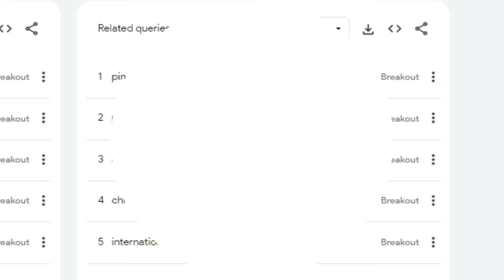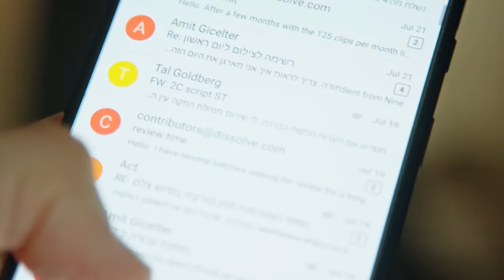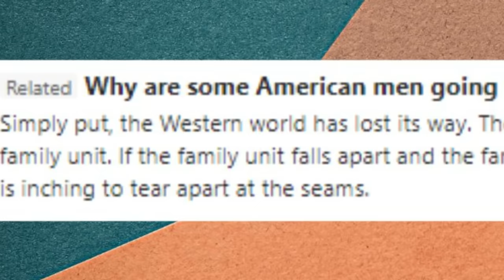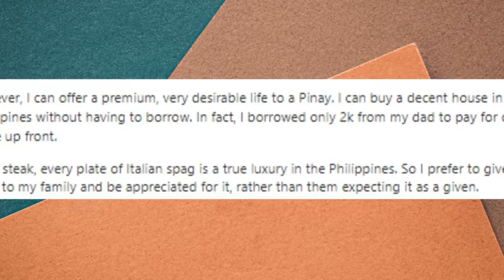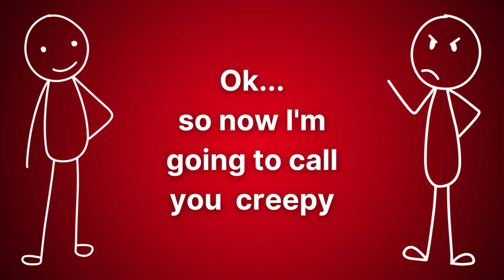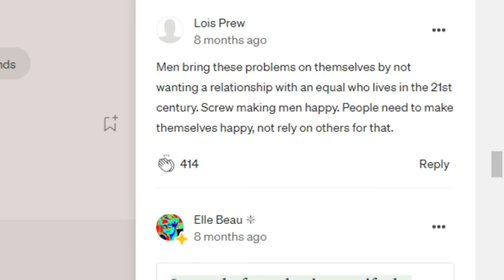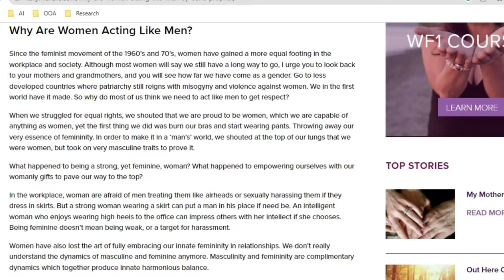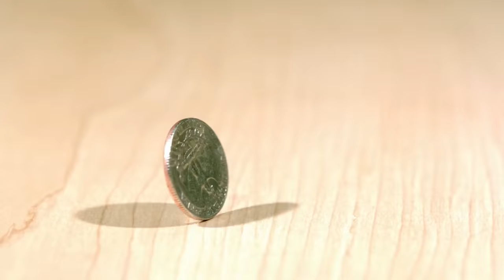Americans MEN Are Dating Overseas! WHY?!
Why Are American Men Dating Overseas in places such as Thailand, the Philippines, etc? Dating in Asia as a foreigner.

American men are increasingly looking eastward in their quest for love. A rising tide of romance-seekers from the States are finding their hearts ensnared by the charm of Southeast Asia, but what's behind this cross-cultural fascination?

Pull of the Exotic and the Enthralling

At the heart of this trend lies an allure towards the exotic and the novel. From the bustling markets of Bangkok to the tranquil beaches of Bali, Southeast Asia offers a distinctly different life rhythm compared to the usual hustle and bustle of American cities. These differences in culture, tradition, and lifestyle become a compelling curiosity that often morphs into deeper attachments.

The Appeal of Traditional Values

At times, the charm lies not just in the exotic landscape but within the cultural fabric itself. Southeast Asia, with its tapestry of rich traditions and values, often holds appeal for those who feel that Western societies are drifting away from family-centered life and values. These men are often attracted by the perceived strong emphasis on family and relationships in Asian societies.

Economic Advantages

One cannot overlook the economic motivations behind such cross-continental romance. Cost of living and relative wealth can be influential factors. Some American men find that their dollar stretches further in Southeast Asia, allowing for a better quality of life and the potential for securing a comfortable future together with their chosen partner.

Dating Dynamics

The dating scene in America can be fraught with complexity and confusion. On the flip side, some men find that dating dynamics in Asia are more straightforward, making the process less stressful and more enjoyable. This, combined with the warmth and hospitality common in Southeast Asian cultures, makes for a tantalizing mix.

Online Connectivity and Globalization

In an age of increased connectivity, meeting someone from a different continent is just a few clicks away. Online dating sites and apps have played a significant role in fostering these international connections. As globalization advances, so too does the fusion of cultures and the breaking down of barriers to international romance.

Paradise or Mirage?

This romantic quest overseas isn't always without its pitfalls. Language barriers, cultural misunderstandings, and differing expectations can create tension. It's critical for those seeking love in Southeast Asia to approach the journey with an open mind and a willingness to understand and embrace the cultural nuances.

But on a counterfactual note, had the internet not revolutionized our world, would we see such a trend? The ease of global connectivity has certainly amplified the international dating scene. What once might have been rare and exceptional, now is commonplace and increasingly the norm.

This shift in romance geography offers a vibrant and fascinating window into the ever-evolving dynamics of human relationships. It underscores the fact that love knows no boundaries, and for many, the quest for companionship will always chart its own course, no matter how unexpected the journey might be.

From this perspective, it’s clear that while American men seeking love in Southeast Asia may be drawn by a blend of novelty, tradition, economics, and the modern dating scene, ultimately, they're just like anyone else in the world — trying to find a place where their hearts feel at home.

00:00 - American men dating abroad
00:20 - The bigger picture of Asia dating
00:41 - Why are men dating in Asia?
01:22 - Society in the west
01:27 - How men feel about dating
01:50 - A few facts about dating in America
02:25 - Researching American & Asian dating
06:29 - Other points of view
07:02 - Expat dating advice for Philippines / Asia
08:30 - Passport Bros Videos
10:00 - Trends of Overseas Dating Article
11:30 - What Expats have said about dating in Southeast Asia
11:54 - The direction
13:44 - Extra Information dating abroad

Ahoy, honorable gentlemen! Your viewing & time is truly appreciated...Check out these fine resources below, tailored just for you. My good man, please share this splendid video with your distinguished fellow gents. 🎩👴